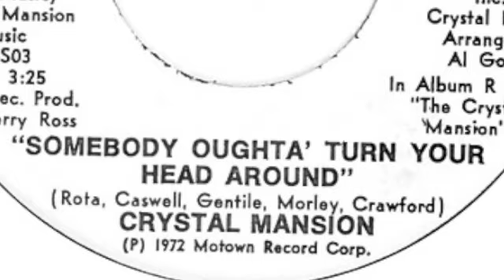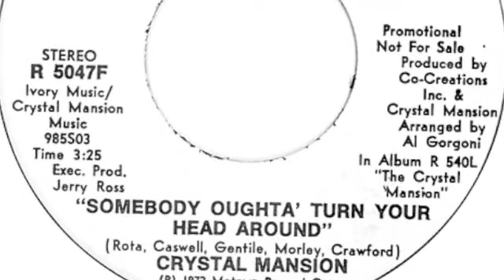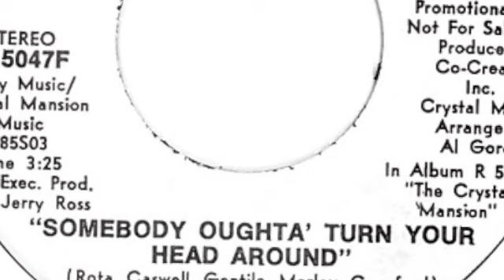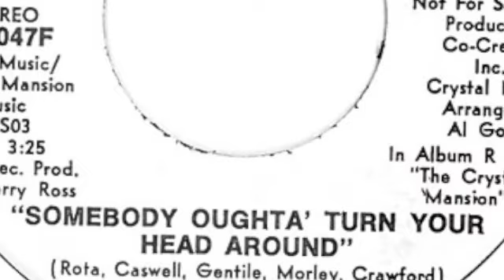CRYSTAL MANSION - somebody oughta turn your head around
Superfunky greatness on the Rare Earth label!